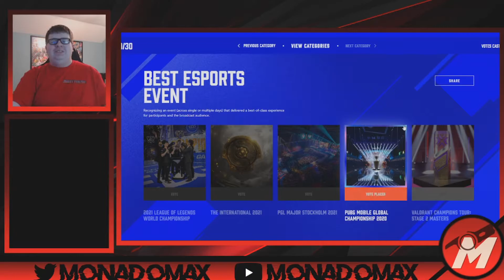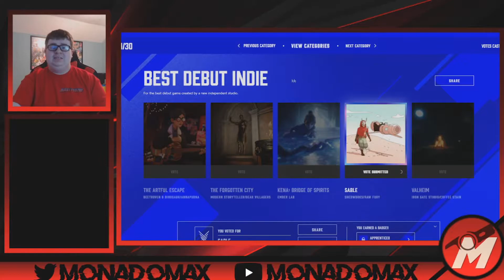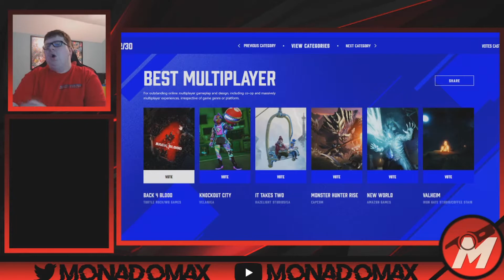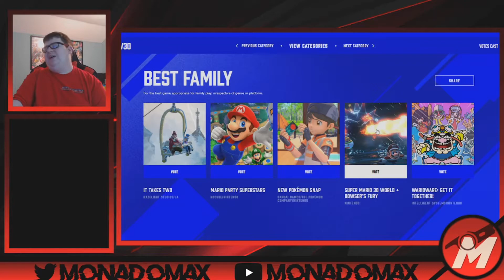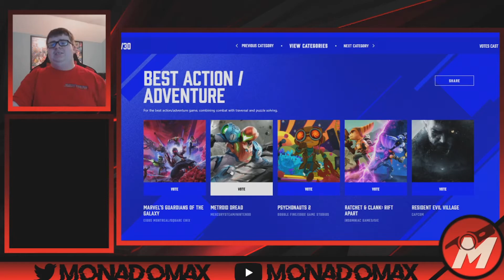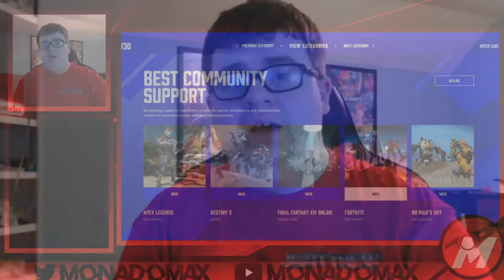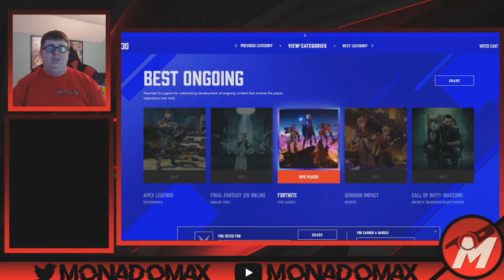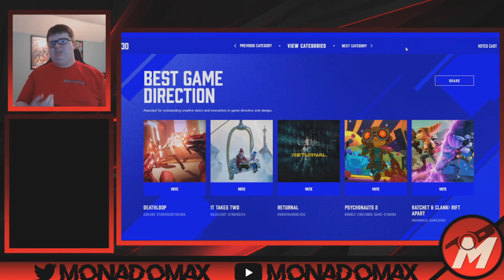What I'm Voting For At The Game Awards.. (My Game Of The Year 2021)